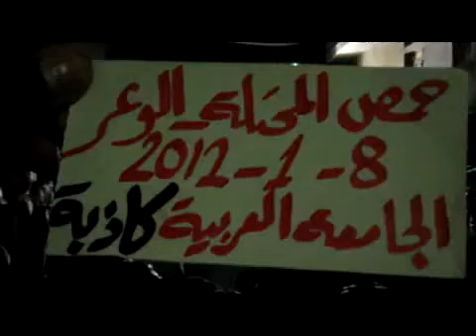8 1 Homs أوغاريت حمص حي الوعر القديم , مظاهرة مسائية ثانية بعد وصول الكهرباء